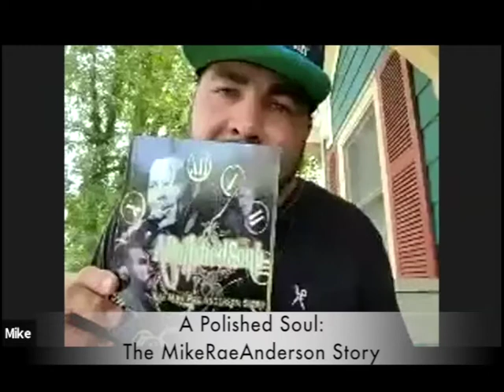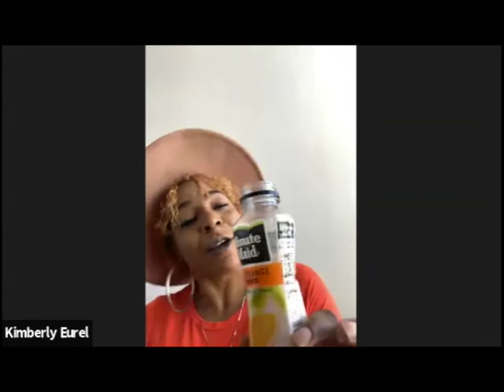"A Polished Soul" with Mike Anderson (edited version)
Mike Rae Anderson: How he escaped the death penalty/life in prison after serving a 17 year sentence - now turned Author, Actor and producer of the book "A Polished Soul". Watch the trailer of his biopic, "A Polished Soul" .a